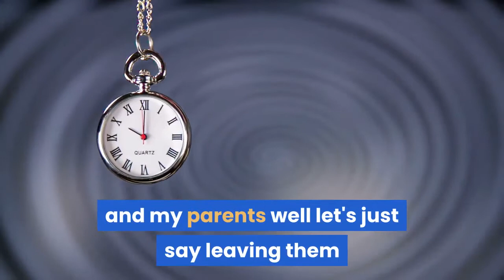hazcorp-jewel.sitelio.me_My Luck…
My Luck
I'm not a mage, but that won't stop me.
Cori Catastrophe.  They call me that sometimes, and I hate to admit it, but it isn’t wrong. Things go weird around me. Electronics die, things break, and if something odd happens, I seem to find it. Finding another dead body just made me late to work.
KindleUnlimited!eBooks!Paperback!
eBooks!
Paperback!
MshBooks!
Kids-Book-Ms-H5
ANIMALS-BOOK-ENGLISH-MS-H3
Fruits-Vegetables-Nuts-English-Ms H2
Quiz-Book-Ms-H4
Brave-Troll-Hunters-Ms H1
mshbooks
Ms h1
Ms h2
Ms h3
Ms h4
Ms h5